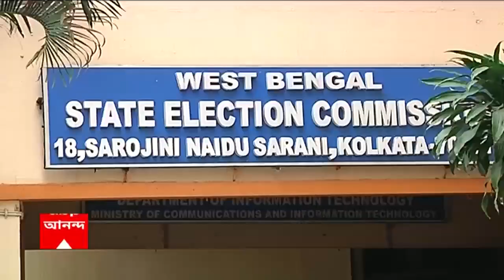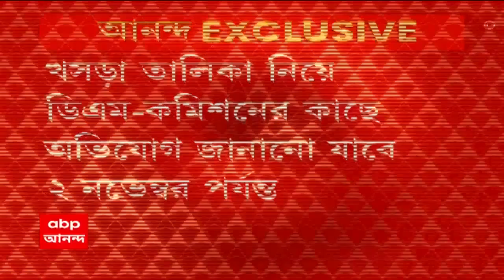Panchayat Election: সম্ভবত মার্চ-এপ্রিলে পঞ্চায়েত ভোট, ইঙ্গিত রাজ্য নির্বাচন কমিশনের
সম্ভবত মার্চ-এপ্রিলে পঞ্চায়েত ভোট, ইঙ্গিত রাজ্য নির্বাচন কমিশনের। রাজ্য পুলিশ দিয়েই পঞ্চায়েত ভোট, এমনই ইঙ্গিত কমিশন-প্রশাসন সূত্রে। কাল ২০টি জেলার আসন বিন্যাস-আসন সংরক্ষণ নিয়ে খসড়া তালিকা প্রকাশ। জানুয়ারিতে প্রকাশিত হতে পারে বিজ্ঞপ্তি, সম্ভবত মার্চ-এপ্রিলে ভোট। ২০২৩-এই ভোট হবে হাওড়া পুরসভায়, খবর রাজ্য নির্বাচন কমিশন সূত্রে। খসড়া তালিকা নিয়ে ডিএম-কমিশনের কাছে অভিযোগ জানানো যাবে ২ নভেম্বর পর্যন্ত।